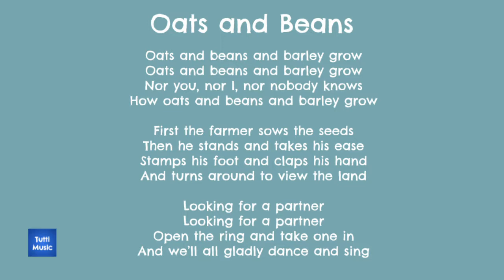Oats and beans